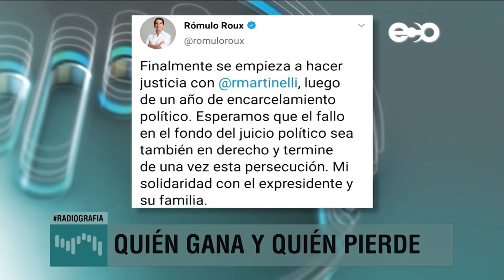Flor Mizrachi | ¿Milagrosamente ya no hay riesgo de fuga?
RadioGrafía - 13 de junio

¿Milagrosamente ya no hay el riesgo de fuga que vieron en EU y acá las 3 veces que le negaron el cambio de medida? ¿Y cuántos pasan el año y, sin juicio, siguen presos? ¿Por qué? ¿Porque no tienen plata? ¿Eso es justicia igual para todos?